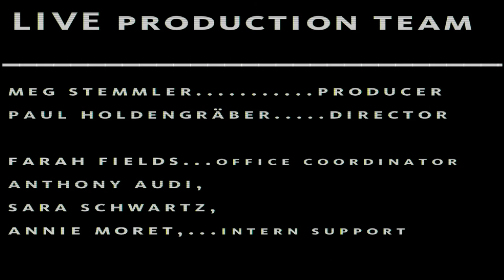Howard Jacobson | LIVE from the NYPL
FRIDAY, APRIL 1, 2011, 7 - 8:30 P.M.

When Howard Jacobson won the Man Booker prize for The Finkler Question last autumn it was hailed as a victory for the comic novel.  'Except that I write tragic novels,' Jacobson declared.  But he  is nonetheless gratified that Jonathan Safran Foer said of him 'I don't know a funnier writer alive.'  Being funny should go without saying if you're a novelist, Jacobson insists. In conversation with Paul Holdengräber, Howard Jacobson will discuss why any novelist who doesn't make you laugh is short-changing you.